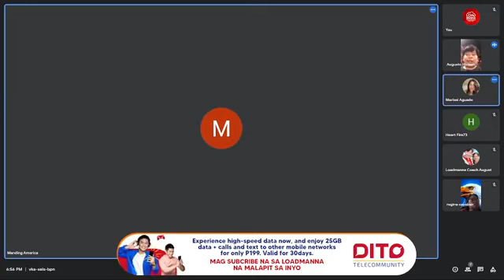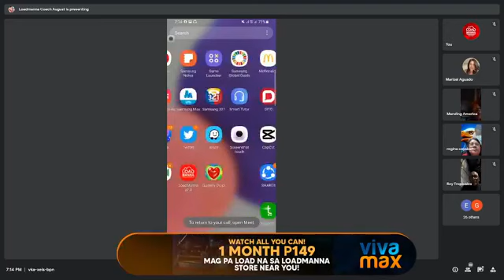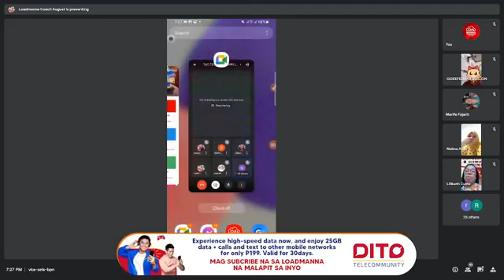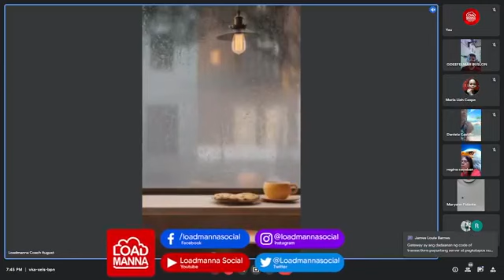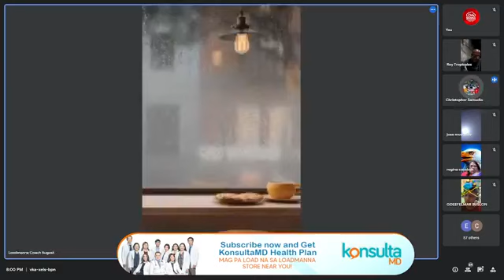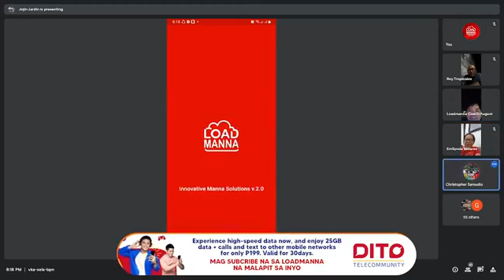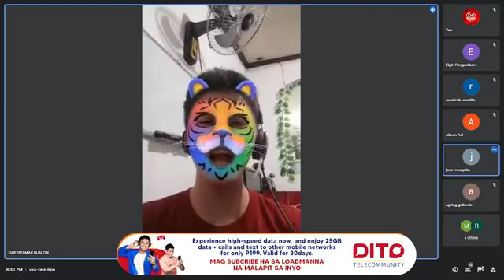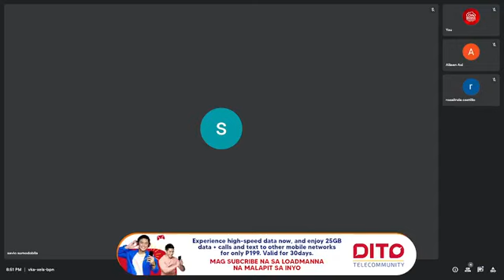LOADMANNA TECHNICAL AND APPS TRAINING PRESENTED BY OFFICIAL LM SPEAKER COACH AUGUST HICBAN